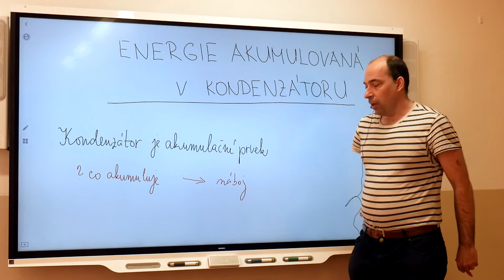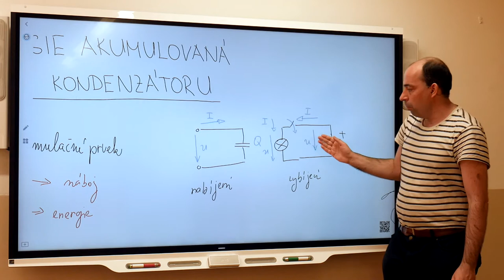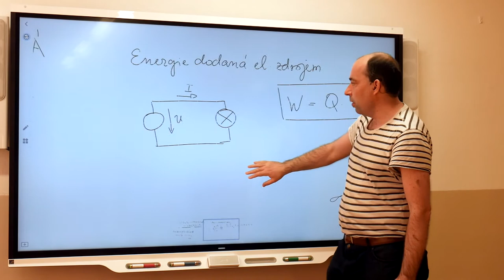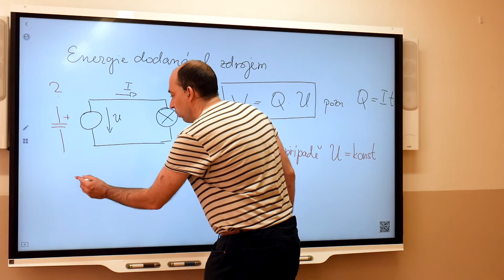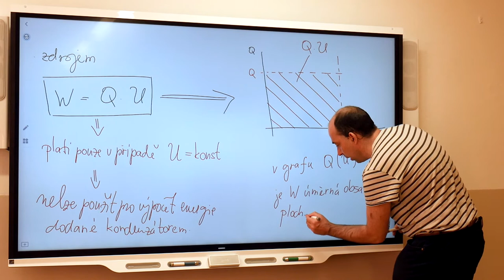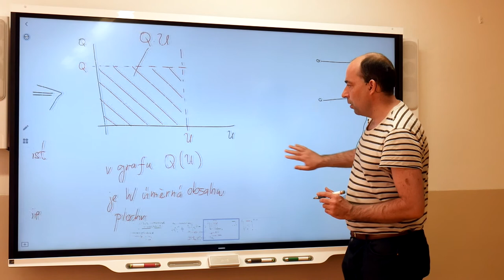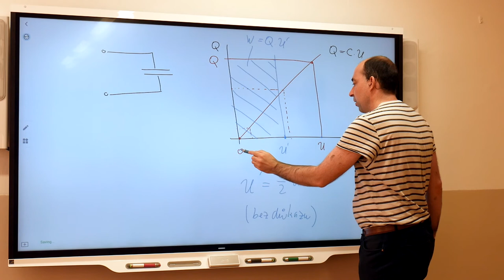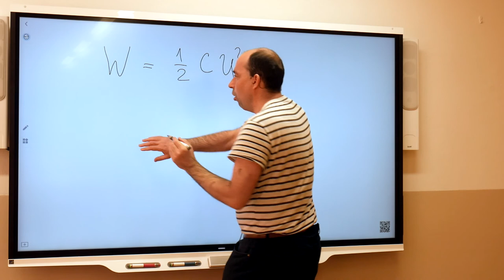El1 - Blažek - Energie akumulovaná v kondenzátoru